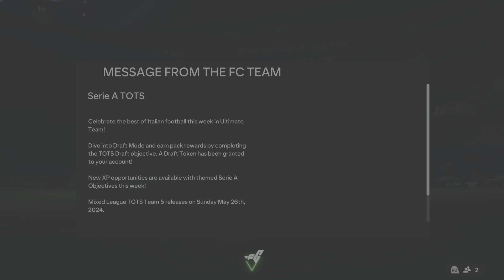EA SPORTS FC 24 NWSL TOTS Is here. Tea pot returns